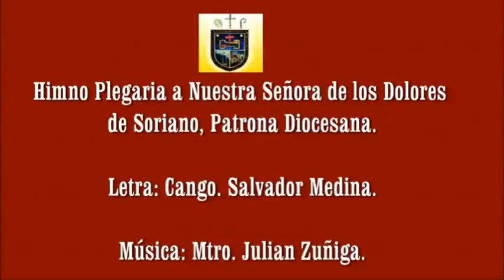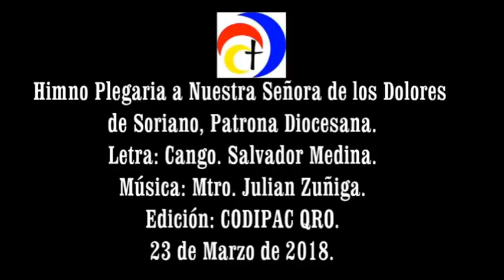HIMNO PLEGARIA A LA SANTÍSIMA VIRGEN DE LOS DOLORES DE SORIANO PATRONA DIOCESANA.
HIMNO PLEGARIA A LA SANTISIMA VIRGEN DE LOS DOLORES DE SORIANO PATRONA DIOCESANA.
Hoy celebramos en nuestra Diócesis de Querétaro el viernes de dolores.
"Oh Madre Dolorosa, oh Virgen de Soriano, el pueblo queretano te aclama con fervor..."